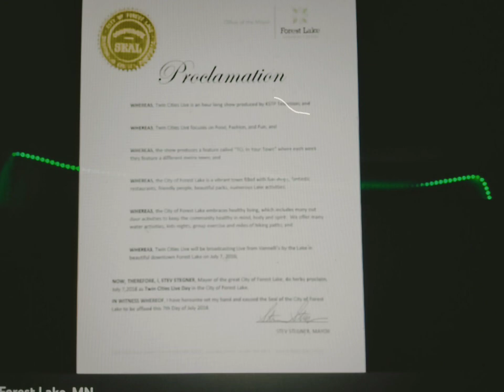ACCESS TV IN FOREST LAKE MN